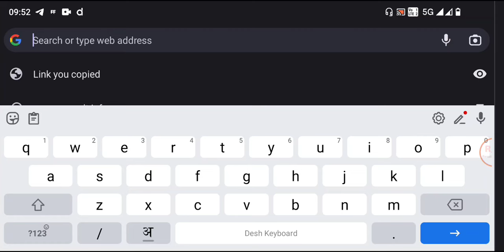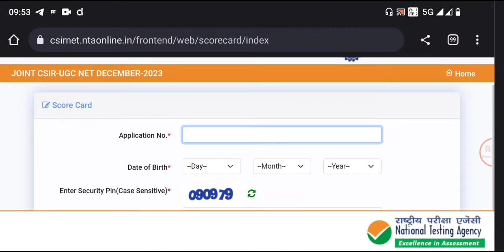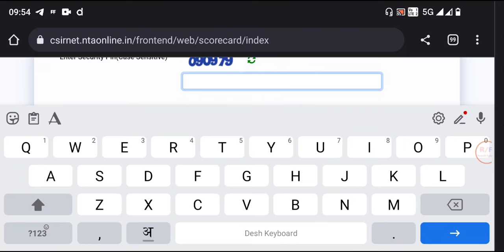CSIR NET Result 2023 Kaise Dekhe !! CSIR NET Dec 2023 Result Kaise Download Kare !! CSIR NET Result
CSIR NET Result 2023 Kaise Dekhe !! CSIR NET Dec 2023 Result Kaise Download Kare !! CSIR NET रिजल्ट

CSIR NET Cut Off 2023?